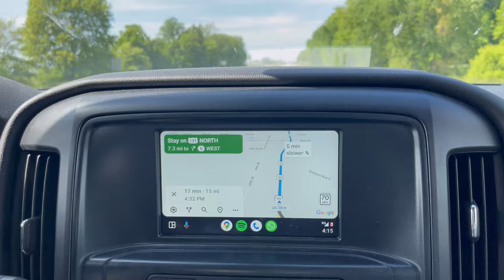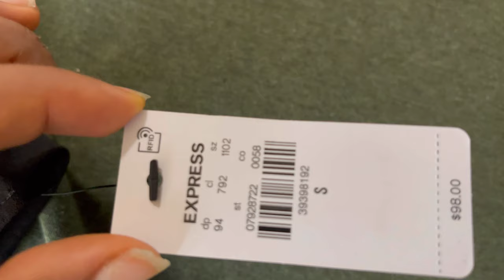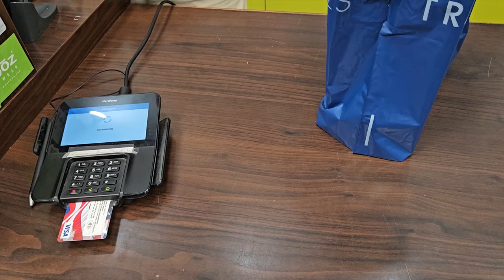Vlog | come shopping at the mall with me✨